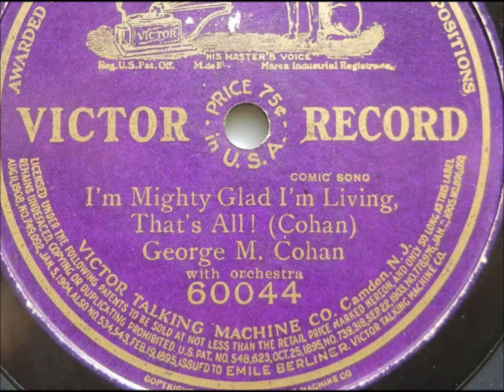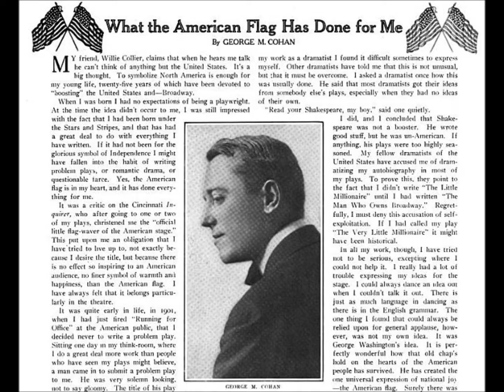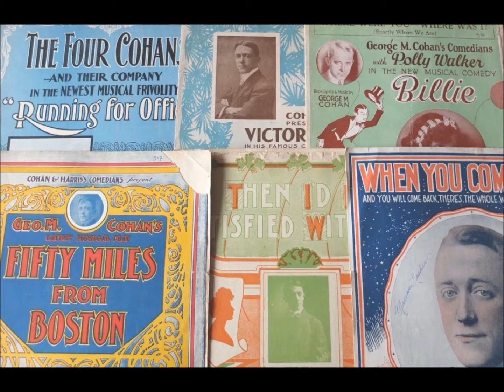"I'm Mighty Glad I'm Living" George M. Cohan on Victor 60044 (1911) classic vaudeville theater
"I'm Mighty Glad I'm Living" George M. Cohan on Victor 60044, recorded on May 4, 1911.

George Michael Cohan was born on July 3, 1878.

He died on November 5, 1942.

George M. Cohan was an American entertainer, playwright, composer, lyricist, actor, singer, dancer and producer.

Cohan began his career as a child, performing with his parents and sister in a vaudeville act known as "The Four Cohans."

Beginning with Little Johnny Jones in 1904, he wrote, composed, produced, and appeared in more than three dozen Broadway musicals.

Cohan published more than 300 songs during his lifetime, including the standards "Over There", "Give My Regards to Broadway", "The Yankee Doodle Boy," and "You're a Grand Old Flag."